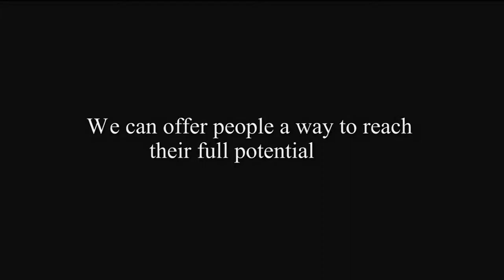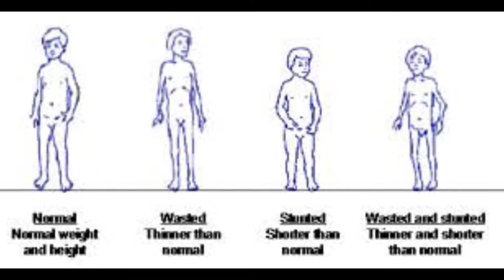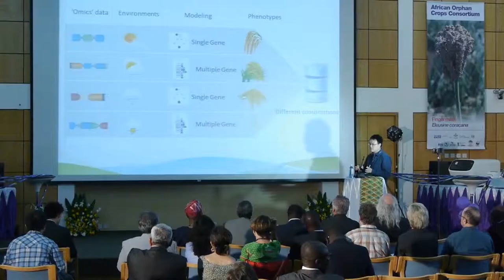African Orphan Crops Consortium - ICRAF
Thellesi Media is a videography and photography company that tell stories differently. Our in depth knowledge and vision in picture art is amazing. Watch our videos to understand what we do.